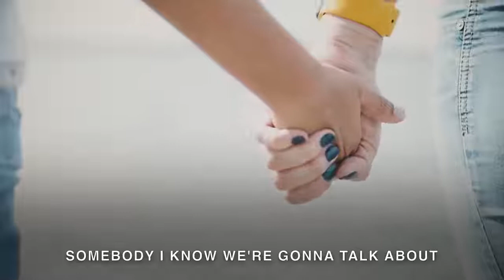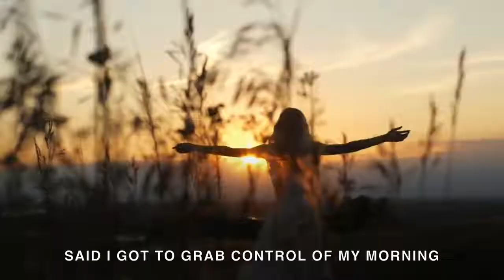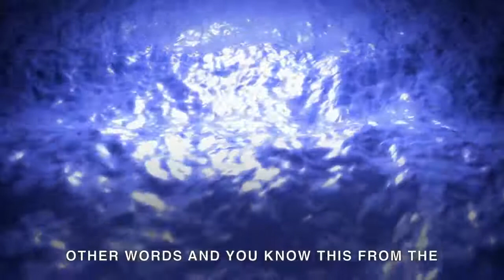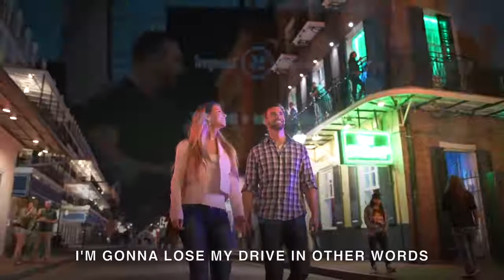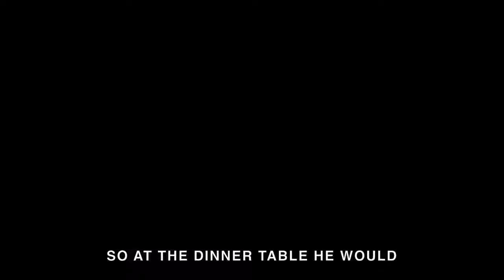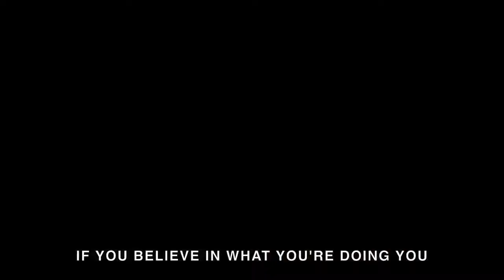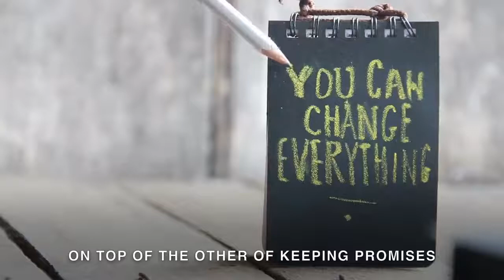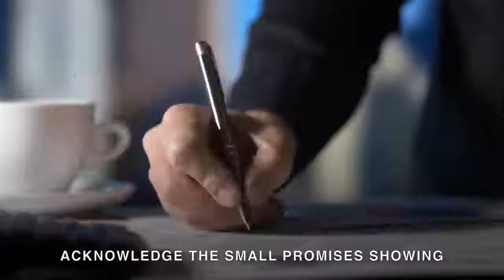Day in, Day out! The Billionaires Mental Habit! Awesome Video